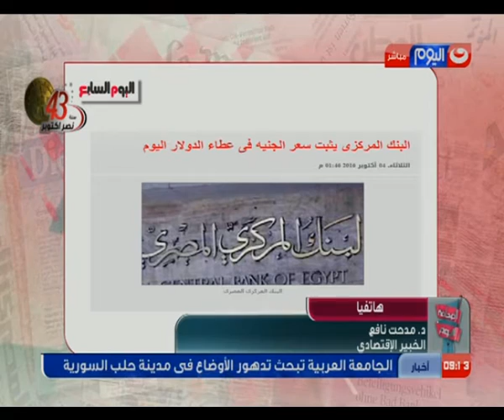الصحافة اليوم خبير اقتصادي يوضح الحقيقة وراء تعويم الجنية المصري